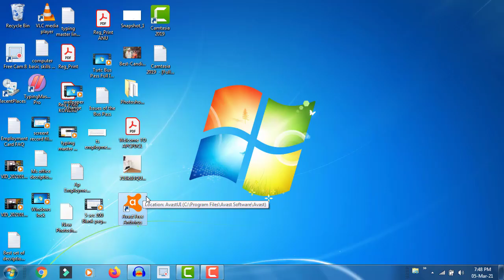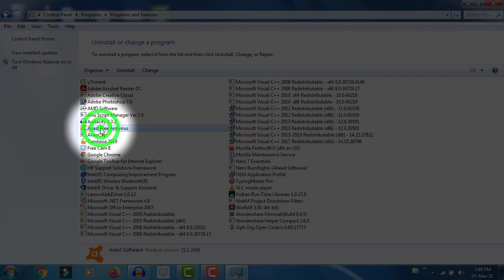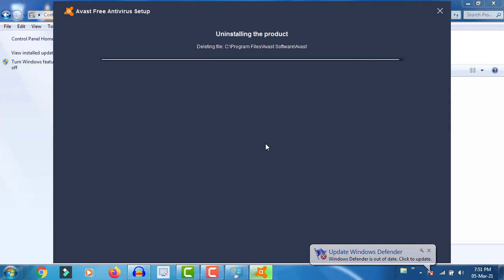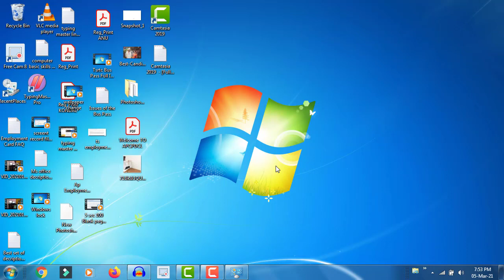How To Uninstall Programs On Windows 7 Telugu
how to uninstall,
how to uninstall apps on windows 10,
how to uninstall apps in laptop,